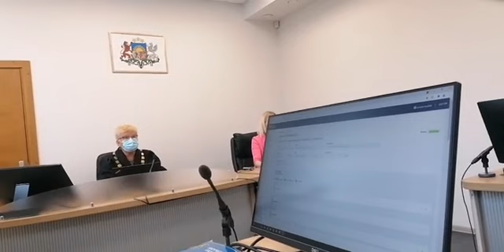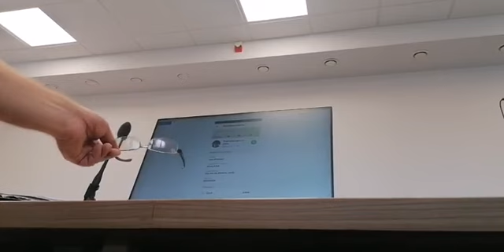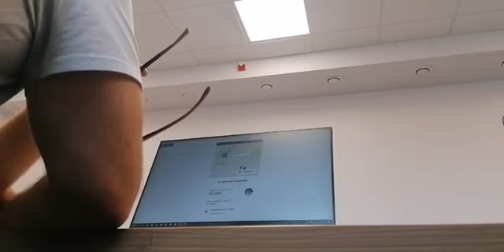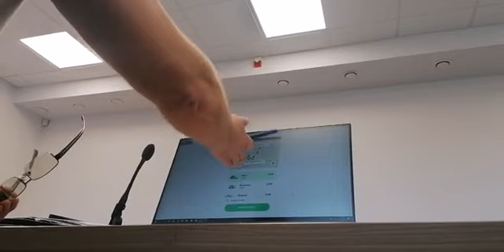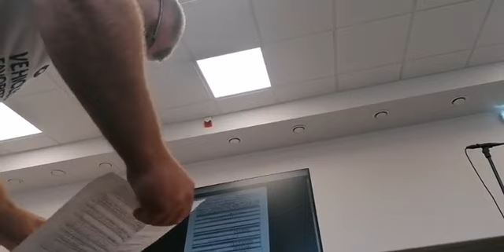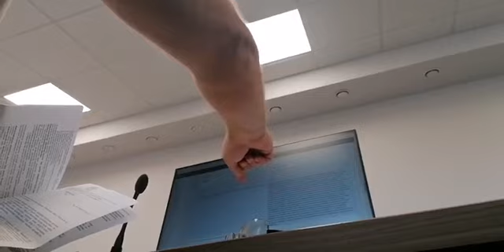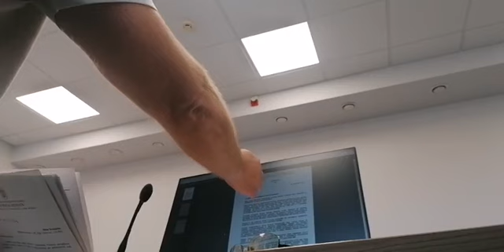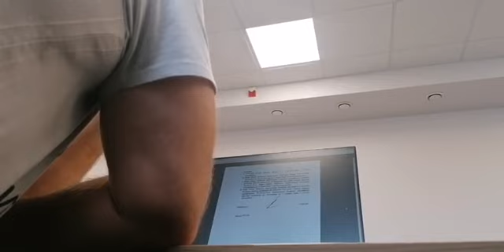Nu ko esiet gatavi, izmaim.